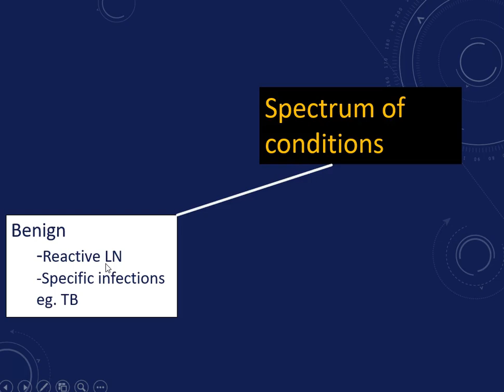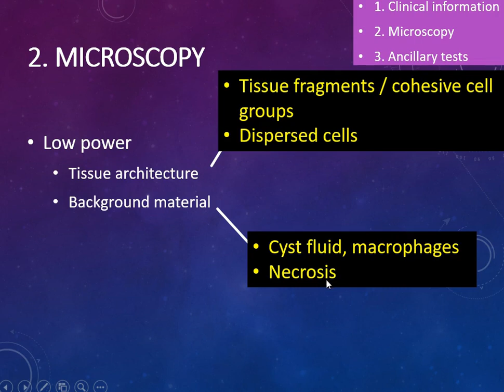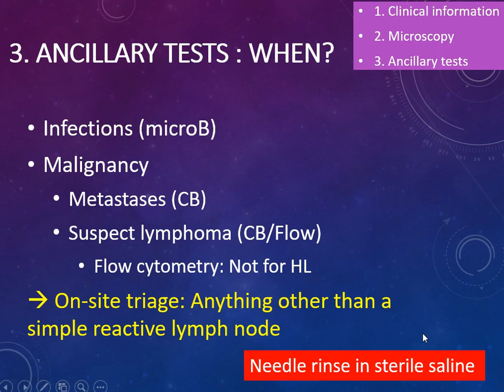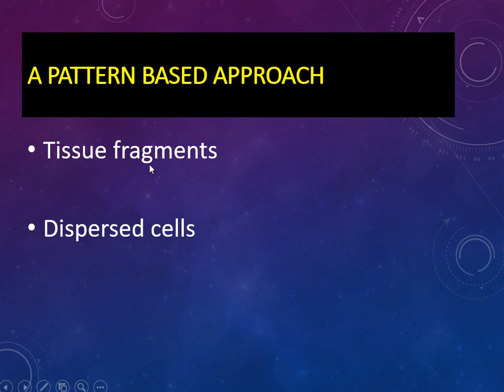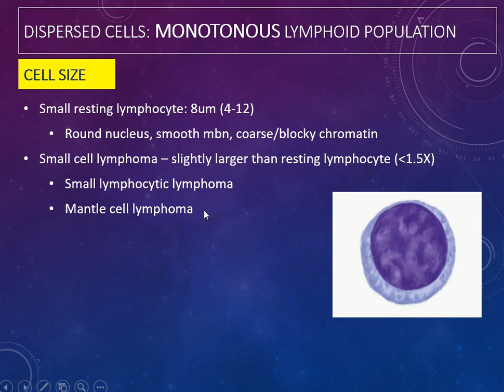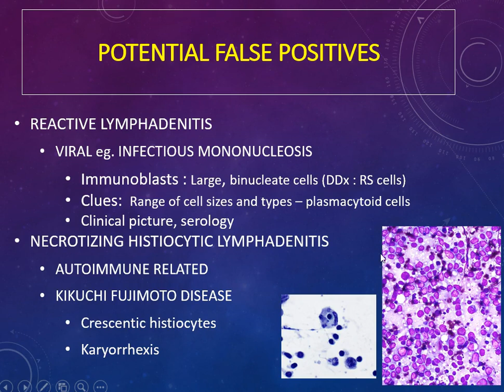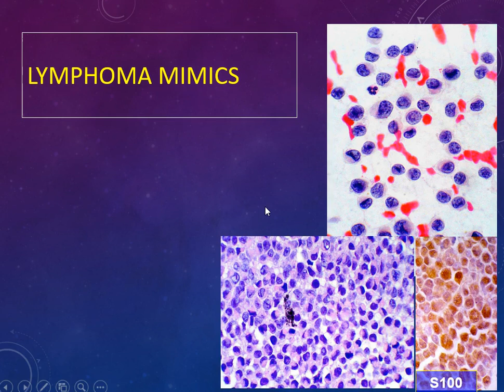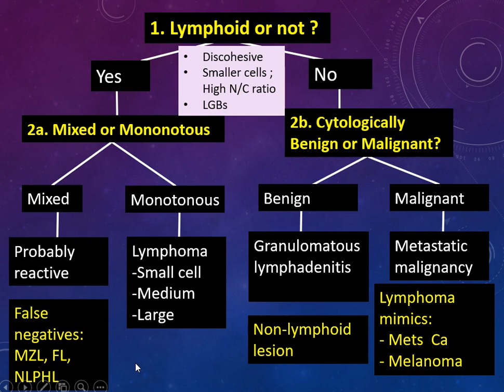Lymph Node FNA Cytology: Approach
Quick overview of approach to lymph node cytology, with brief discussion of potential pitfalls.